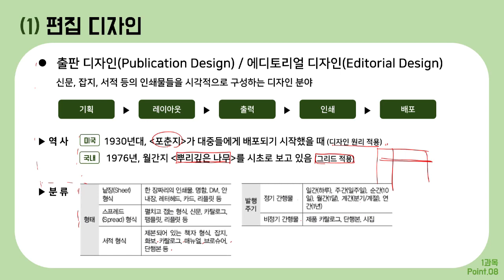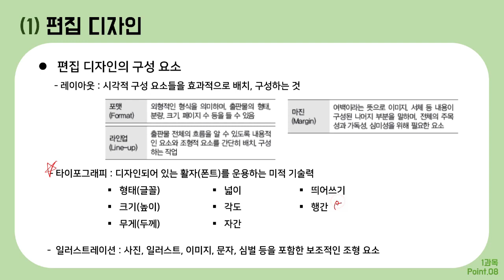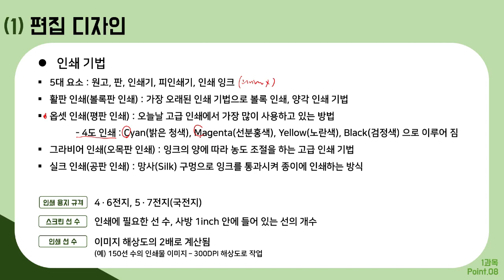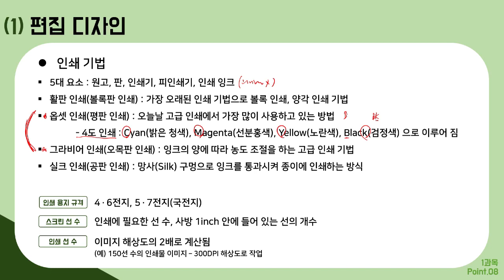[컴그 필기] 절대족보 포인트8